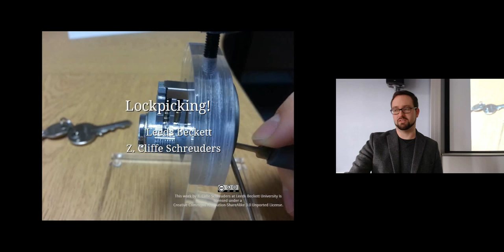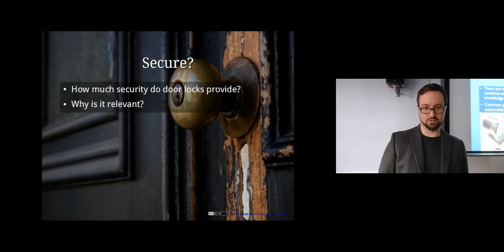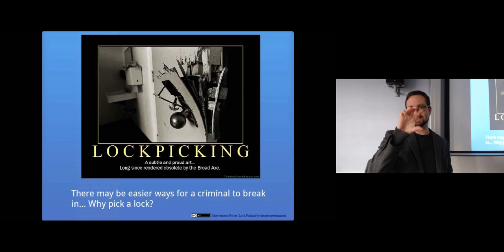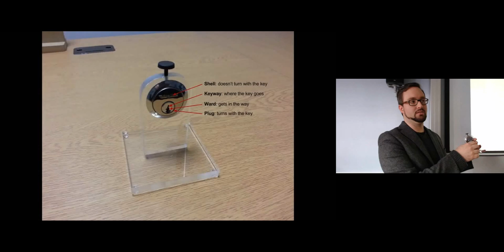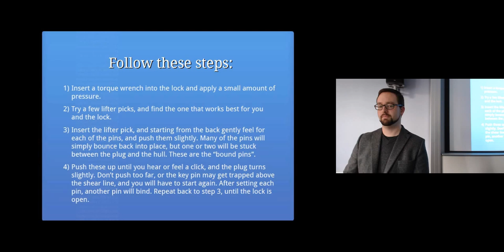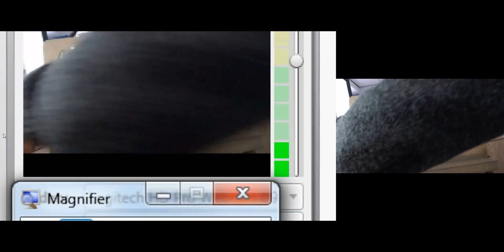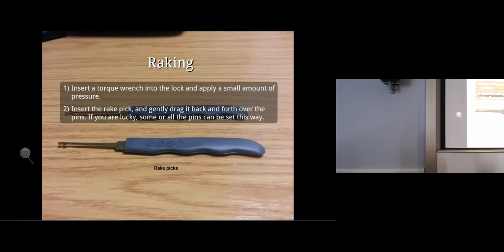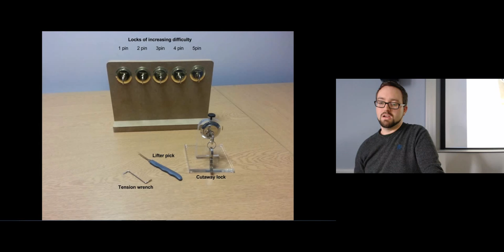Lockpicking: Computer Security Lectures 2014/15 S1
There were some technical issues with displaying the webcam, so please forgive the low resolution of the live demo.

Topics covered in this lecture include:
Lockpicking pin tumbler locks
Follow these steps:
Insert a torque wrench into the lock and apply a small amount of pressure.
Try a few lifter picks, and find the one that works best for you and the lock.
Insert the lifter pick, and starting from the back gently feel for each of the pins, and push them slightly. Many of the pins will simply bounce back into place, but one or two will be stuck between the plug and the hull. These are the “bound pins”.
Push these up until you hear or feel a click, and the plug turns slightly. Don’t push too far, or the key pin may get trapped above the shear line, and you will have to start again. After setting each pin, another pin will bind. Repeat back to step 3, until the lock is open.
Raking
Insert the rake pick, and gently drag it back and forth over the pins. If you are lucky, some or all the pins can be set this way.
Other techniques
Key-based impressioning
Copying from a source key
Manipulation-based impressioning
Insert a blank key, and analyse the markings, file down until you have a working key
Key bumping
Snap gun
Locksport